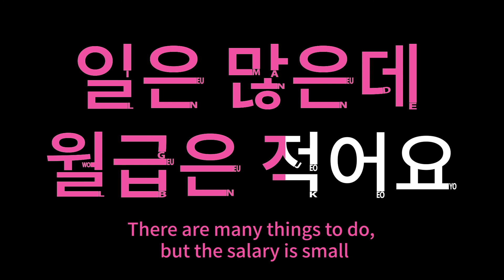Learn Korean : 일은 많은데 월급은 적어요, There are many things to do, but the salary is small